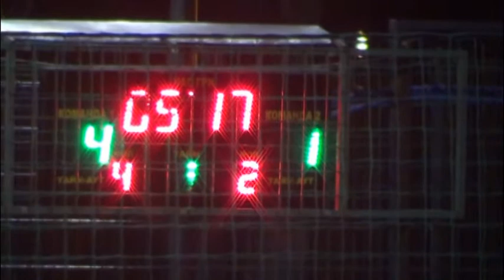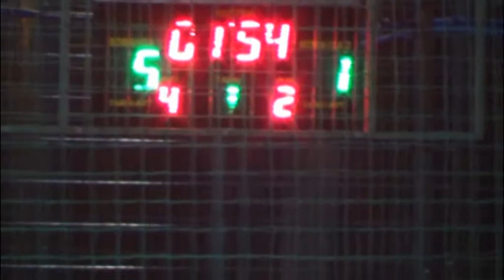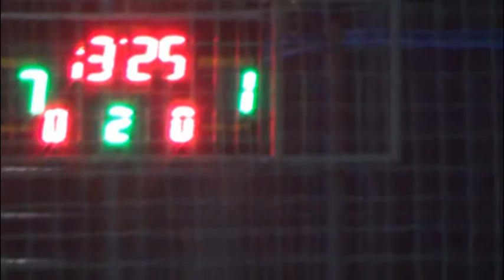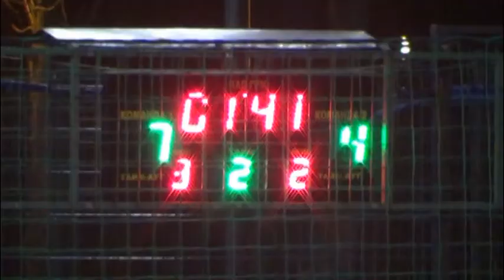1 2 Auto Motors – Газмастер